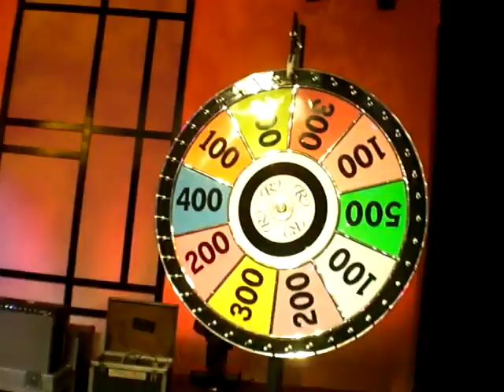Rainbow pacesetter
Barry